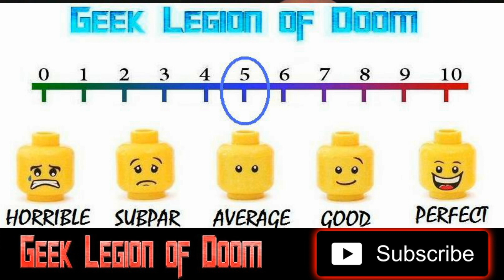VIDEO SHOP TALES OF TERROR ( 2023 Dani Thompson ) Retro VHS Style Anthology Horror Movie Review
A sinister video rental store is the portal to six tales of terror. This is an anthology horror in the classic style of horror studios from the past but with a twist.